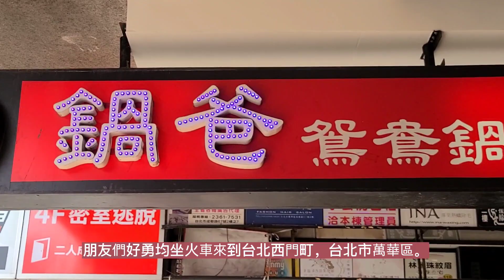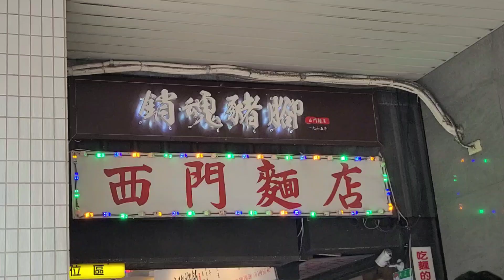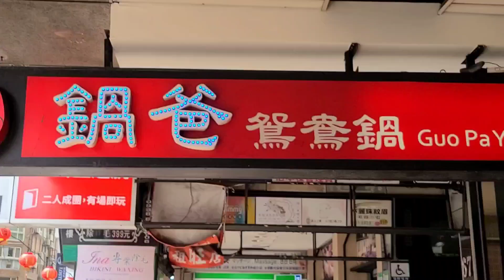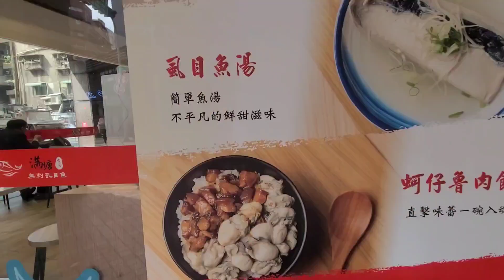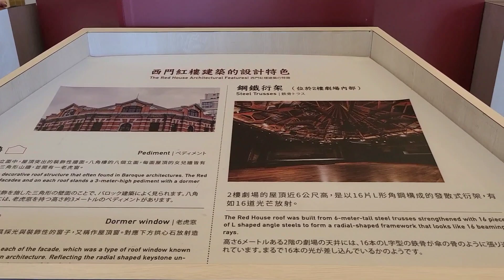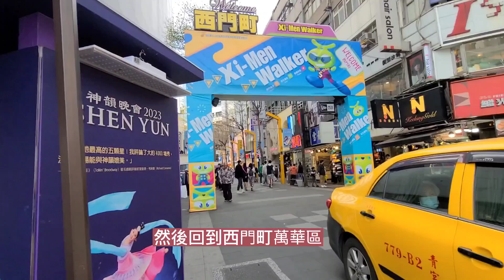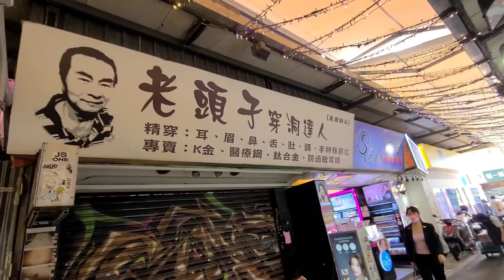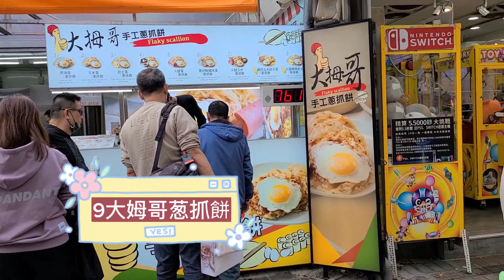台北西門町 好吃又好逛 西門麵店吃午餐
感謝各位朋友觀看與支持，勇均將陸續上傳生活上的各類發現，旅遊，美食節目，以及個人喜愛宮廟及廟會以及日常發現一些動物短片，讓各位朋友生活上增添趣味以及沒去過地方，沒吃過的美食，沒有看過的事物，每週固定新片上傳分享。覺得影片不錯 給個讚，
有任何問題都可留言給我。
Yong Jun will continue to upload various discoveries in life, travel, food programs, as well as personal favorite temples and temple fairs, as well as some short videos of animals found daily, so that you can add fun to your life and places you have never been to.  , food that has not been eaten, things that have not been seen, and new videos are uploaded and shared every week.
 If you have any questions, please leave a message to me.
本影片配樂出自 youtube 音樂庫無版權音樂。
音樂資料 歌名 作者皆貼於片尾標示。

台北西門町 好吃又好逛
西門麵店吃午餐

勇均坐火車來到台北西門町，台北市萬華區。坐捷運到西門站，就可以看得到這棟文化遺址·古蹟建築西門紅樓。
本影片介紹在西門麵店吃午餐，介紹成都路及昆明街美食到西門紅樓然後吃芒果冰，外帶抓餅，共9種美食。
然後走內江街35號到西門麵店吃午餐，限量豆腐很嫩；豬腳的肉不會乾柴，皮處理的很乾淨，吃起來很Q彈，雞蛋湯還好，銷魂豬腳飯加的蛋是水煮蛋不理想，新竹這邊煎的半熟蛋符合勇均口味。
108台北市萬華區內江街35號
成都路上美食分享
1樂町鍋-職人海鮮和牛涮涮鍋 IG網美火鍋美食 團體聚餐包場 西門町(人氣必吃)
2鍋爸鳶鴦鍋
鍋爸地理位置很方便
西門捷運出來走個五分鐘就到了
昆明街上美食分享

3雙贏麻辣滷味
目前吃過最好吃的麻辣滷味，愛吃辣的一定要加辣，花椒麻起來會上癮！

4好味老店珍珠餛飩
簡單的好味道，用餐環境乾淨明亮。

5滿塘台南虱目魚-西門店
空間清爽乾淨，餐具、調味料採自助式。虱目魚粥好吃，份量足夠。

6深夜未歸 — 西門店
餐點蠻好吃的，豬肉炒泡麵、抓餅、乳酪餅、總匯、可可、奶茶都蠻推薦的。

然後回到西門町萬華區中華路
 7一支麥冰品店
芒果牛奶冰真的讚讚，牛奶綿密的味道是濃郁好吃的。
燒仙草，超有料的奶凍，咖啡雪花冰，都不錯吃

萬華區峨眉街49號
8烏來ㄟ原住民不滿族大腸包小腸

9大姆哥葱抓餅
皮煎稍微脆脆的，口感很不錯，加醬之後有點辣跟鹹，要適量加。

回味一下西門麵店吃午餐，銷魂豬腳飯110元加個蛋15元，雞蛋湯35元，豬頭皮60元，魯豆腐30元，白飯15元總共265元。回到萬華區逛逛参觀西門紅樓然後到中華路，一支麥冰品店吃芒果牛奶冰150元，然後吃不滿族大腸包小腸，單買香腸40元，外帶一個大姆哥葱抓餅原味40元。
勇均今天總共花了495元度過一個美好的上午，西門町真的好吃又好逛。